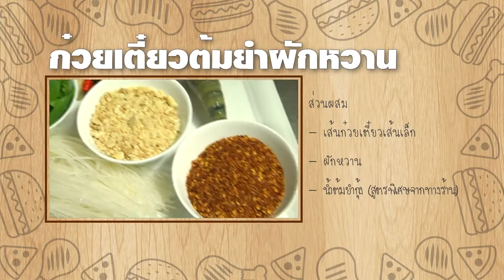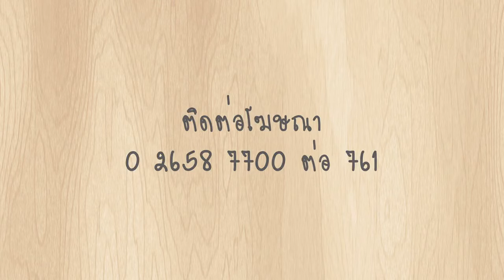พรุ่งนี้ฉันจะลดความอ้วน : Osha Bangkok 3/3